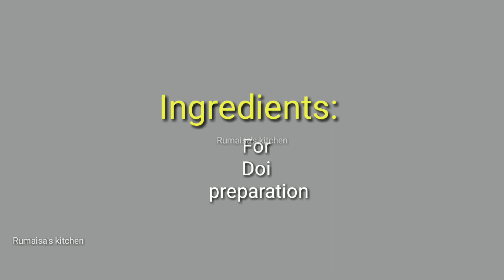Dahi fuchka recipe | দই ফুচকা রেসিপি | how to make golgappa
Rumisa's  kitchen এ আপনাকে স্বাগতম।
এই ভিডিওটিতে রয়েছে আপনাদের জন্য ঝটপট রান্নার সবচেয়ে সহজ রেসিপি।এই পদ্ধতিতে আপনার রান্না পারফেক্ট এবং খুবই সহজ আর খেতেও অনেক মজা। আশা করছি আমাদের এই রেসিপিটি আপনাদের সবার কাছে ভালো লাগবে আর বাস্তব জিবনেও অনেক কাজে আসবে।
আর আমার এই ভিডিওটি যদি আপনাকে ভালো লাগে তাহলে আপনাদের কাছে অনুরোধ রইলো,
আমাদের video টি অবশ্যই (like) লাইক দিন,  "  Rumaisas Kitchen  " কমেন্ট এবং শেয়ার করবেন ।
আর আমাদের এই চ্যানেলটি  " Rumaisa's Kitchen " SUBSCRIBE করতে ভুলবেন না, যাতে আপনারা আমাদের নতুন নতুন রান্নার রেসিপি ও ভিডিও দ্রুত পেয়ে যাবেন এবং আপনাদের রান্নার রেসিপির সম্পর্কে কোনো প্রশ্ন থাকলে আমাদেরকে "  Rumaisa Kitchen  "  কমেন্টে করে জানাতে পারেন।
যারা আমাদের রান্নার রেসিপি গুলো বাসায় ট্রাই করেছেন তারা সেই রান্নার মতামত " Rumaisa's Kitchen " এ শেয়ার করতে পারেন।

Stay with me and watch my recipes videos.

bangladeshi fuchka recipe
fuchka recipe ingredients
fuchka recipe bangladesh
chotpoti recipe
fuchka ingredients
doi fuska recipe
puchka in bengali language
fuchka pic
puchka recipe in bengali
atta puchka recipe
puchka recipe in hindi
puchka recipe bong eats
pani puri recipe
golgappe ki recipe
puchka recipe
fuchka
puri recipe for pani puri
pani puri recipe video
pani puri recipe in hindi
pani puri recipe marathi
street pani puri recipe
pani puri water recipe